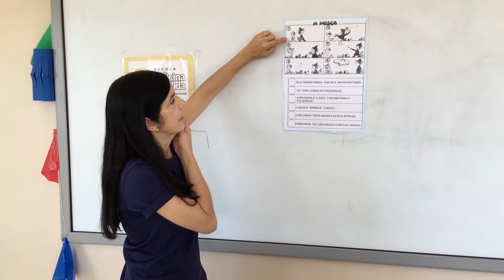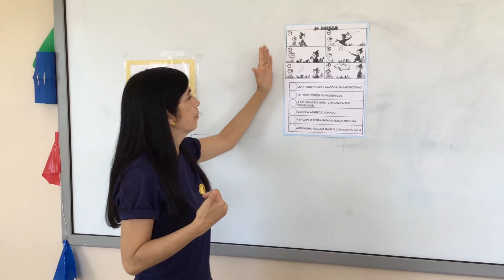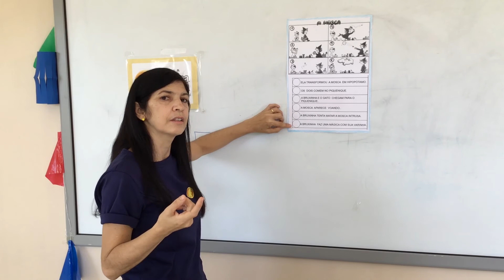1º ANO | LÍNGUA PORTUGUESA 1